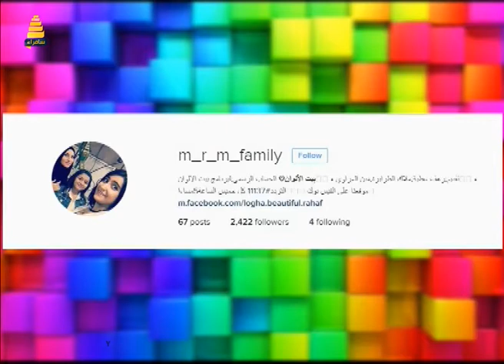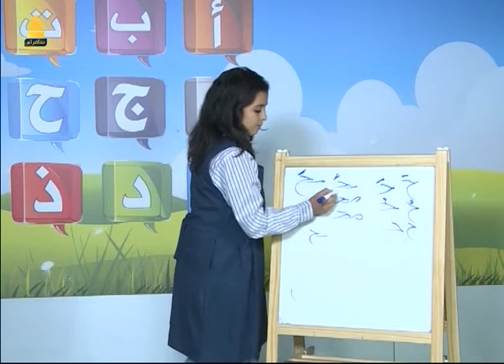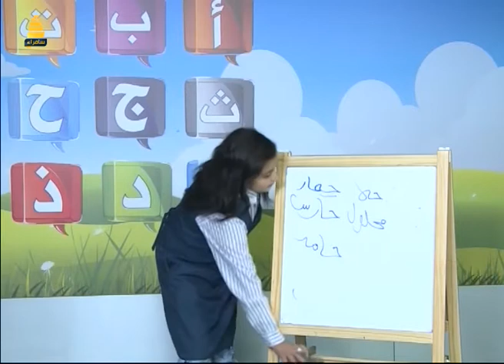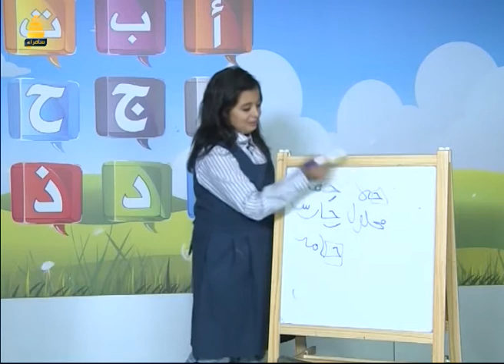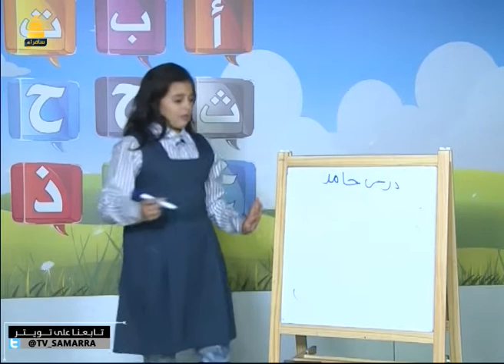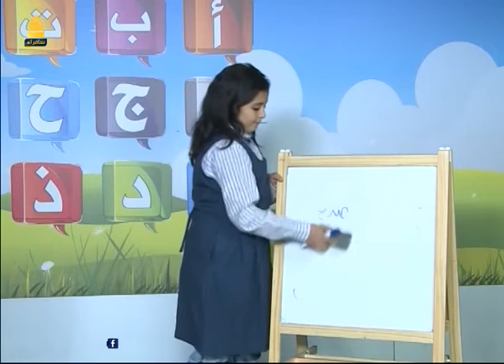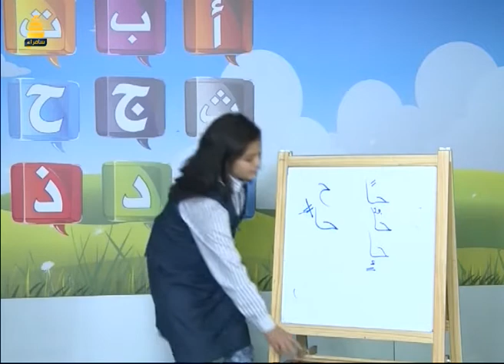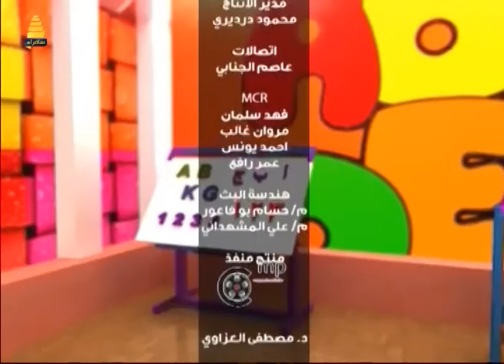لقاء مع الفنان معتصم جميل | برنامج بيت الالوان 19-8-2016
تقديم ..
ملاك الطرايرة  - منن العزاوي - رهف عطية